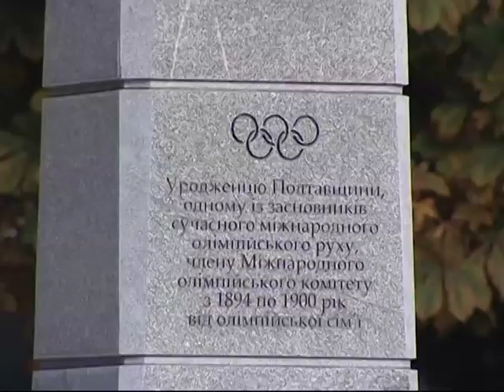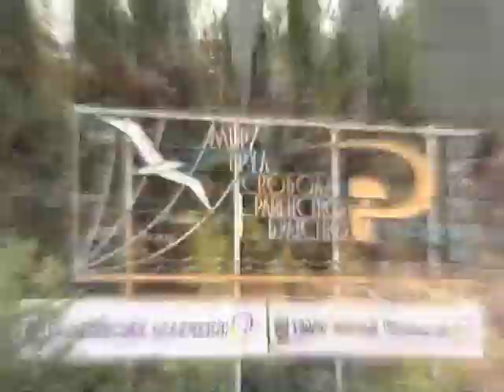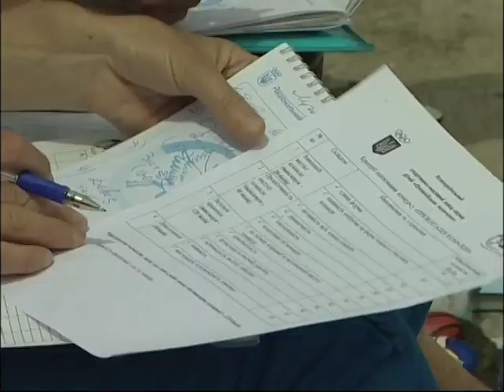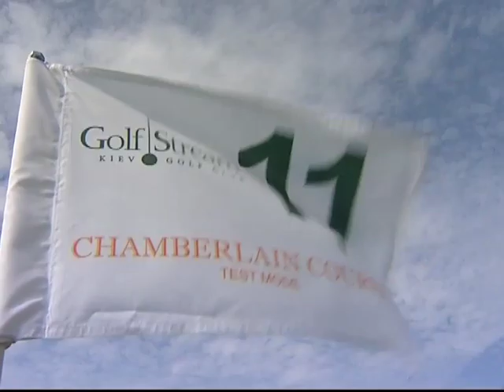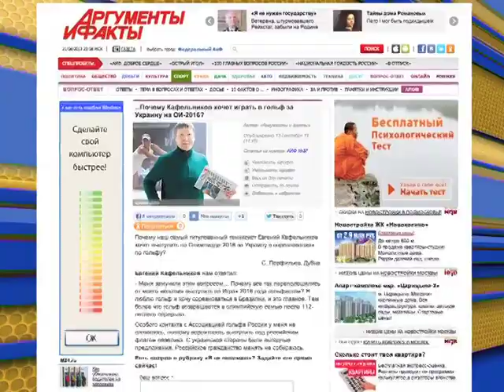"Олімпійський виклик" 23.06.2013